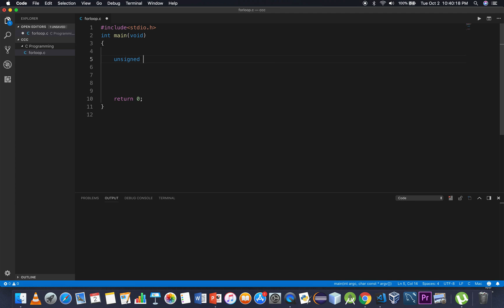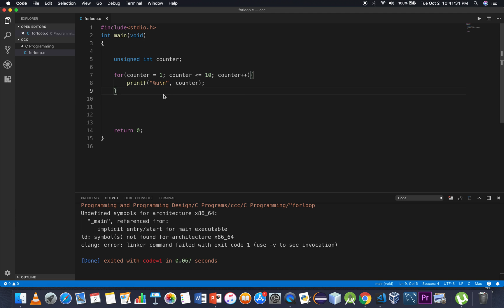C Programming 7 - For Loop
Syntax for the C loop and how to initialize with a counter variable